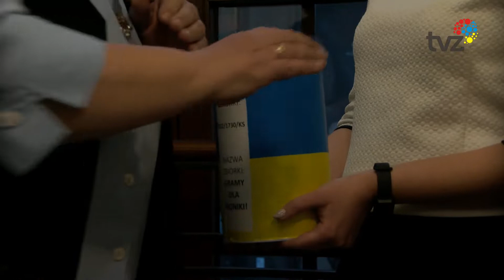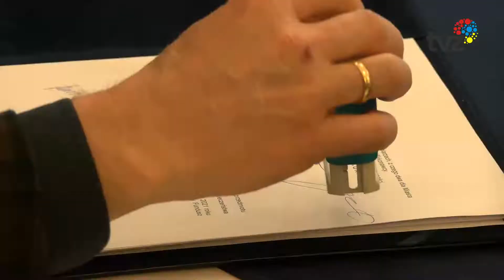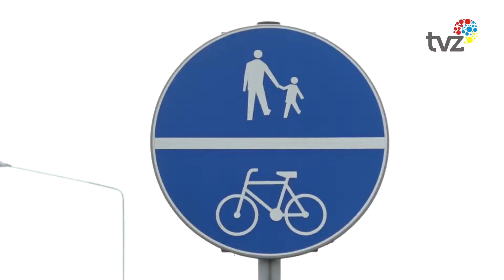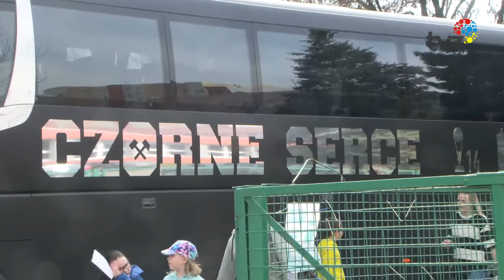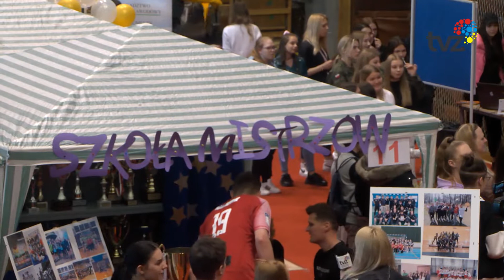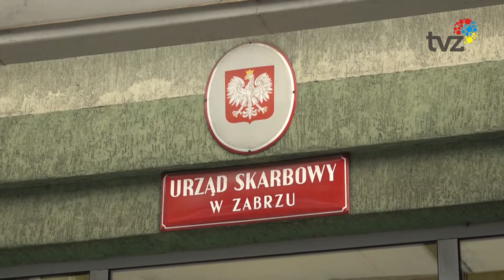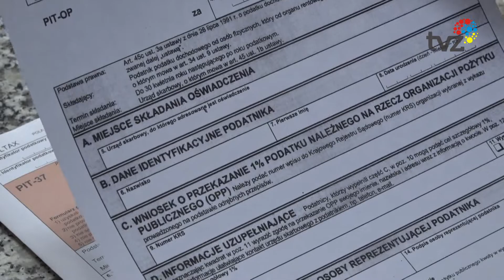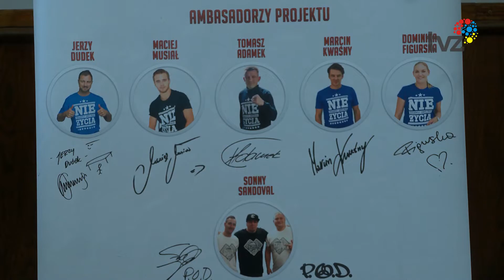PRZEGLĄD WYDARZEŃ TYGODNIA (23.04.2022)